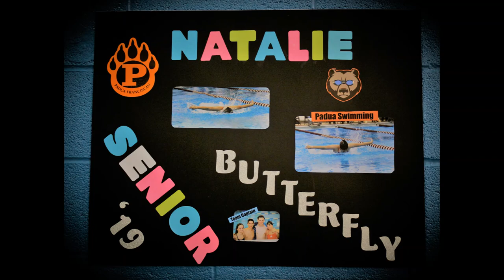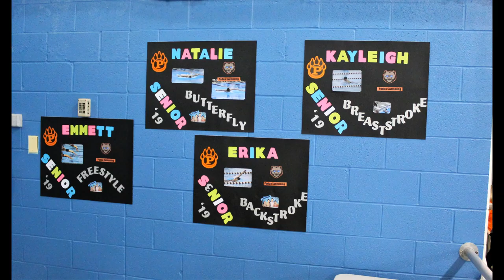Bruin Pump Up for Sectionals 2019